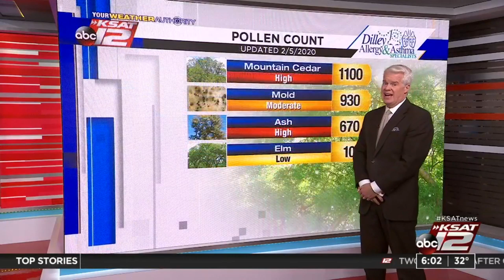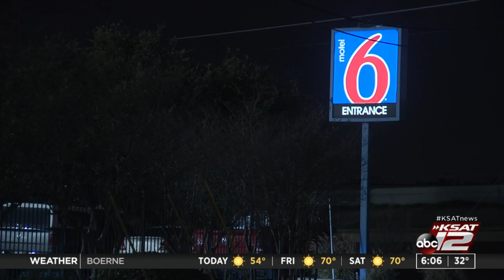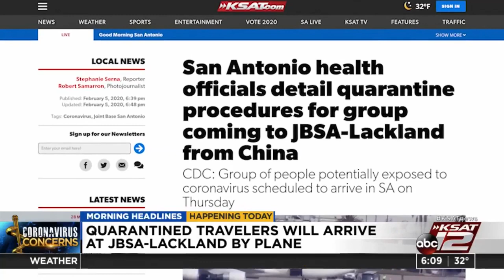KSAT12 GMSA FEB. 06, 2020